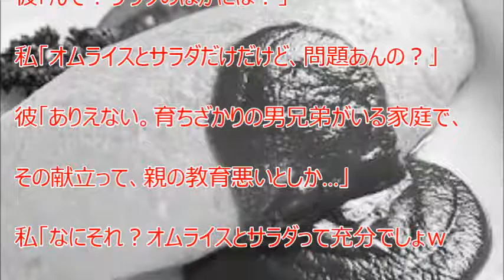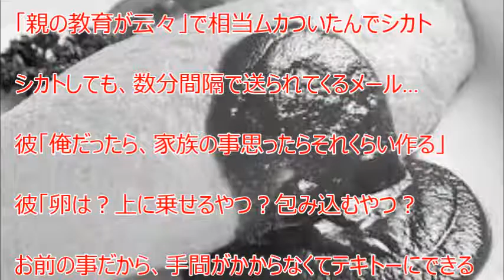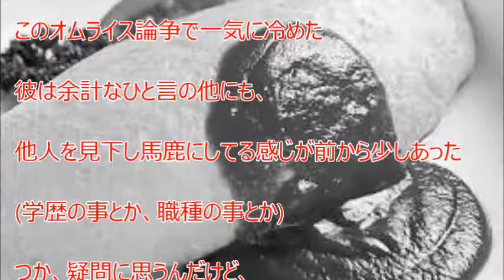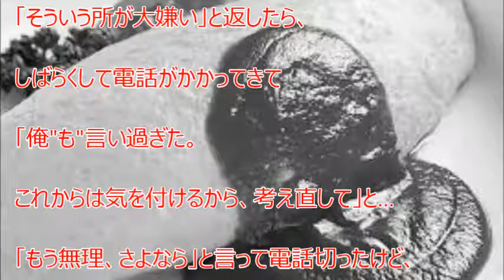【スカッと爽快】 オムライス論争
【関連動画】